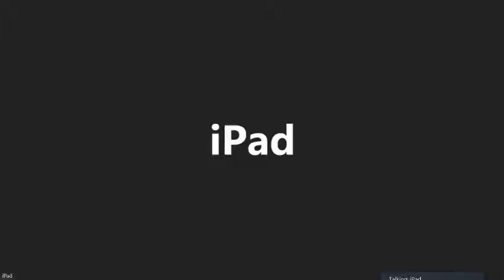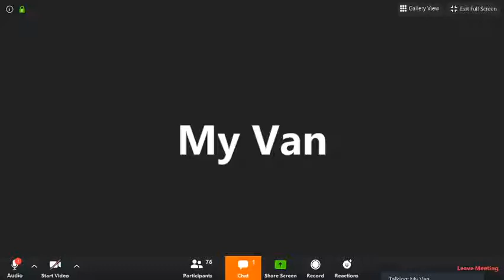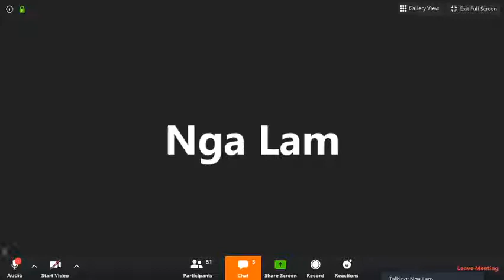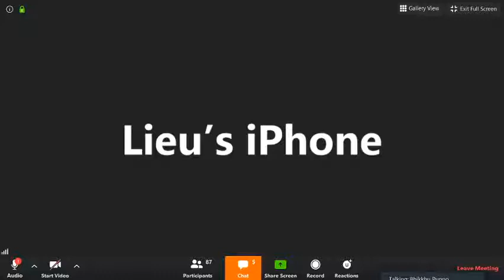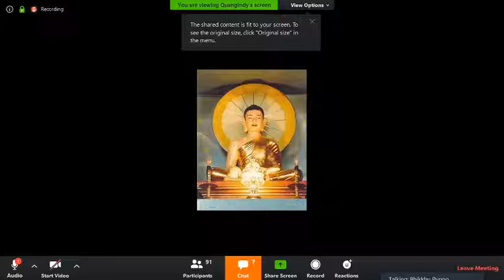Chủ Nhật May 10-2020 _Ngài HT Kim Triệu giảng về đề tài:" Ý Nghĩa Ngày Lễ Tam Hợp_Vesak